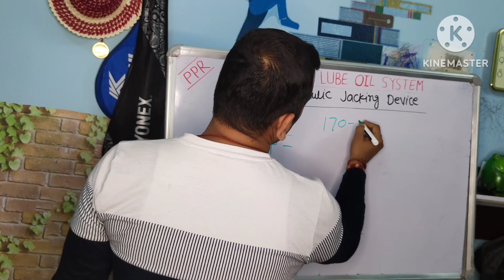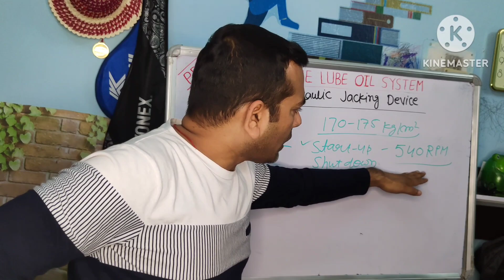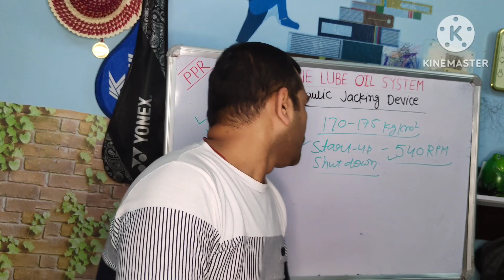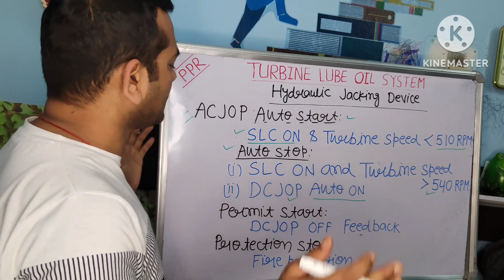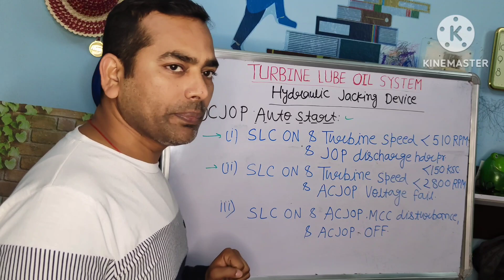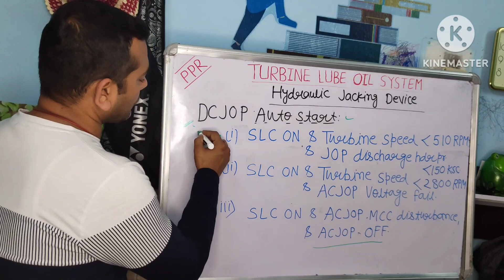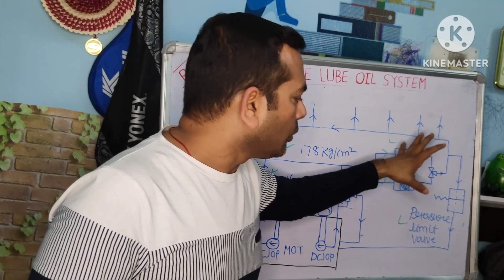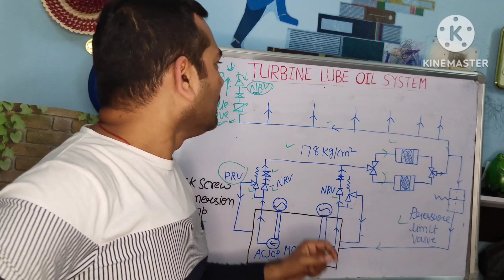HYDRAULIC JACKING SYSTEM| PART-2| AC JOP| DC JOP| LINE DIAGRAM| CUT IN & CUT OUT CRITERIA|INTERLOCK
HYDRAULIC JACKING SYSTEM| PART-2| AC JOP| DCA JOP| LINE DIAGRAM| CUT IN & CUT OUT CRITERIA |INTERLOCKS & PROTECTION|
HYDROSTATIC  & HYDRODYNAMIC JOURNAL BEARING| FULL DETAILS|